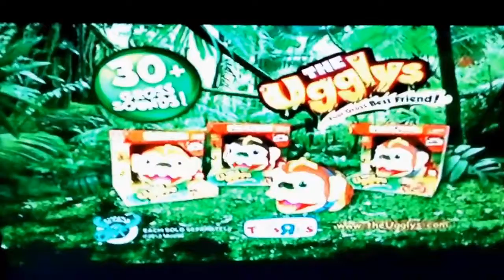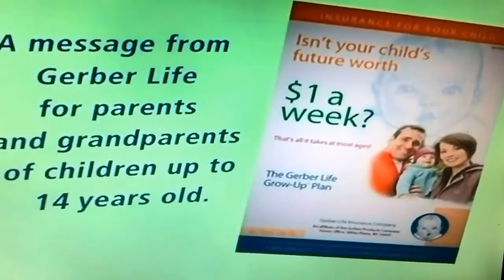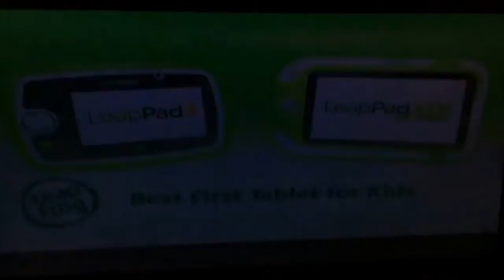Cartoon Network Sign Off and Adult Swim Sign On (November 8, 2014)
DirecTV is the only satellite television provider that carry Cartoon Network due to dispute with Dish Network they dropped Turner channels on October 21, 2014 through they reach a short term extension on November 21, 2014 through Spring 2015.
Taken after the DreamWorks animation movie "Shark Tale" on Saturday, November 8, 2014 before 8:00pm on DirecTV.
- end of Uncle Grandpa "Weird Man" clip
- The Ugglys at Toys "R" Us
- Disney's "Planes: Fire & Rescue" on Blu-Ray and Digital HD
- Disney's Frozen castle and ice palace playset
- Disney's Maleficent on DirecTV Cinema
- Gerber Life Insurance Grow-Up Plan
- Chuck E. Cheese's (birthday parties and ticket blaster)
- Leap Frog LeapPad3 tablet
- "How to Train a Dragon 2" on Blu-Ray and DVD
- Teen Titans Go! promo
- Sign-off ("Adventure Time" clip)
- opening second of "King of the Hill"